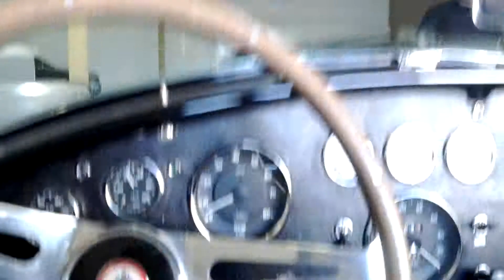Original 1967 Shelby cobra 427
Original 1967 Shelby cobra 427 being awaken from its sleep